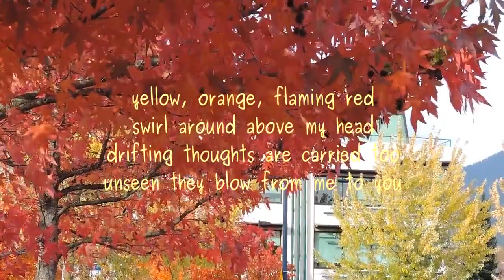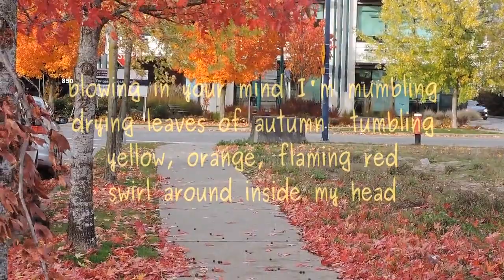Leaves of Autumn